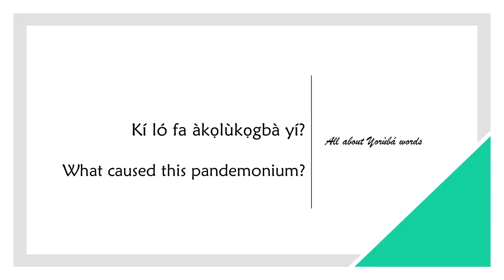How to say PANDEMONIUM in YORUBA